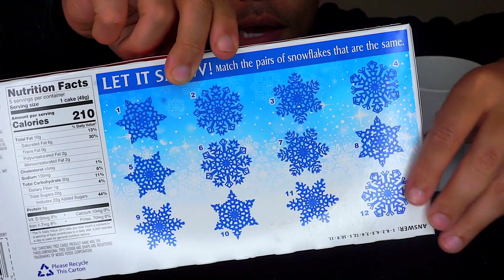ASMR SNICKERS CHRISTMAS TREES TWIX SANTAS HOLIDAY CANDY CHOCOLATE SWEETS EATING MUKBANG